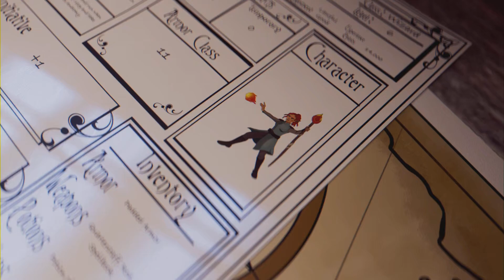Assassin's Creed Valhalla - Bear of the Blue Waters